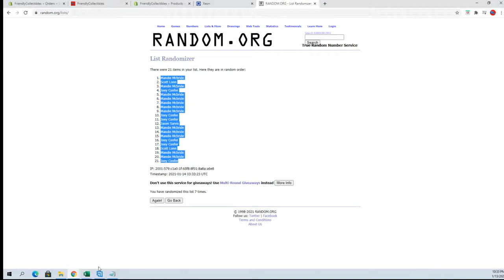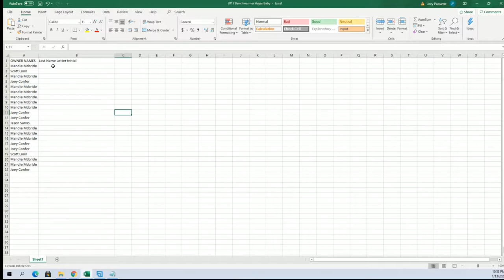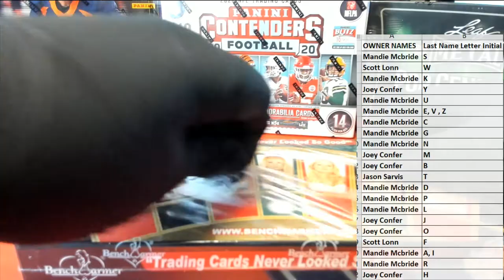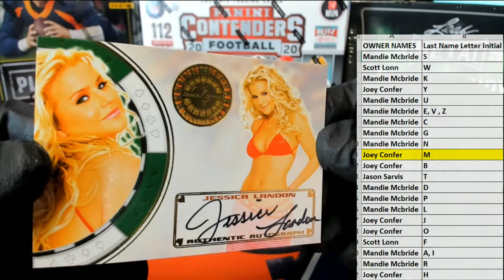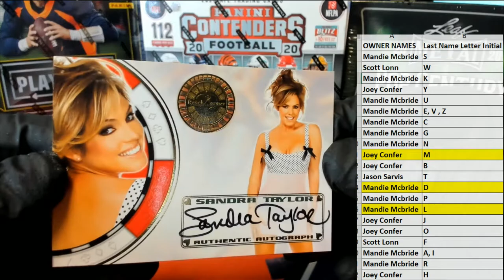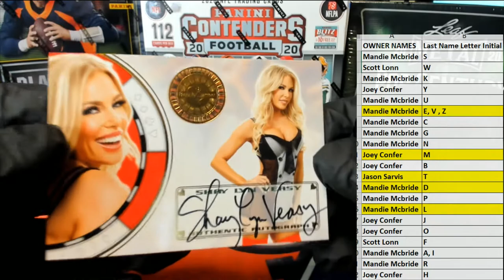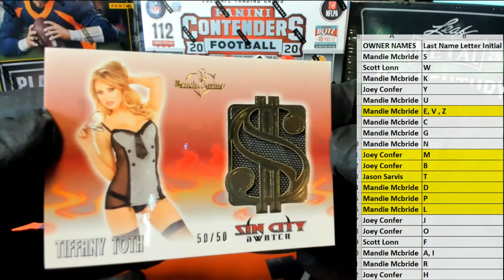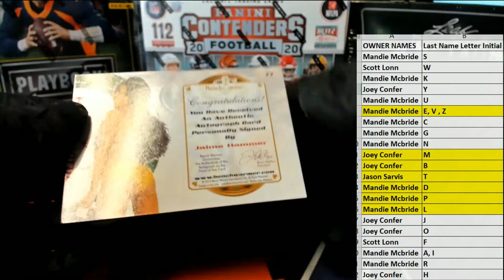2013 Benchwarmer Vegas Baby ID 13BWVEGASBABY984